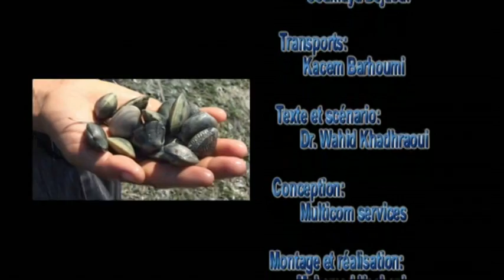Des femmes et des palourdes (14min01sec)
Le gouvernement tunisien, la FAO et ses partenaires internationaux, parmi eux la Convention de Ramsar sur les zones humides, renforcent le rôle de la femme dans la filière pêche à pied de la palourde. Un reportage réalisé par Multicom Services, Agence de conseil en communication (Tunisie) en co-production avec la FAO.